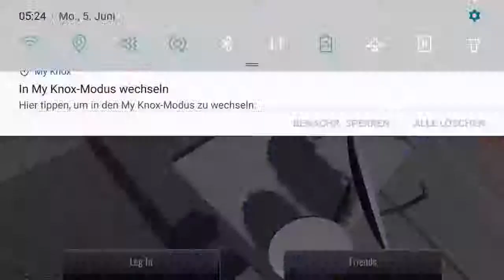NASCAR HEATMobile 3